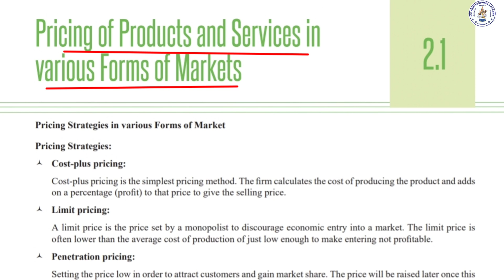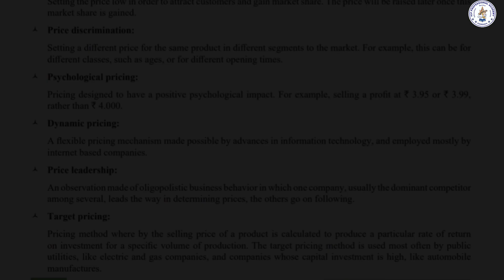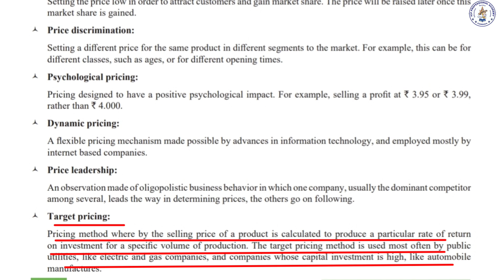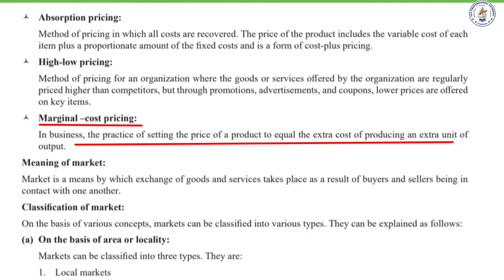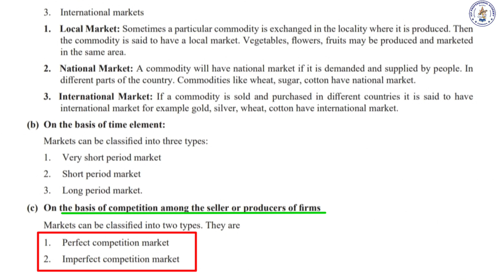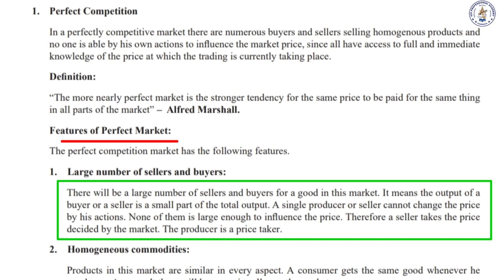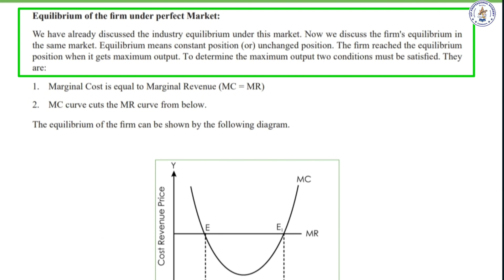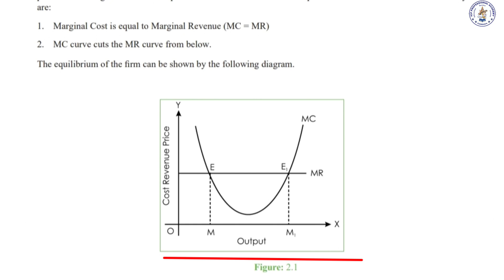CMA FOUNDATION / ECONOMICS PART - 1 / FORMS OF MARKET [ch- 2]